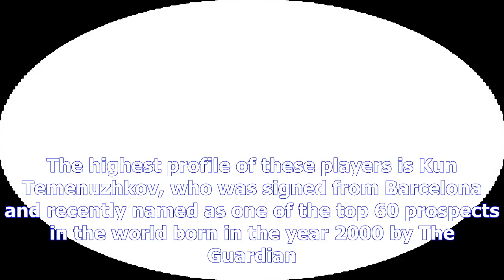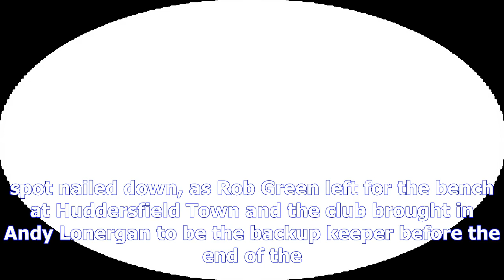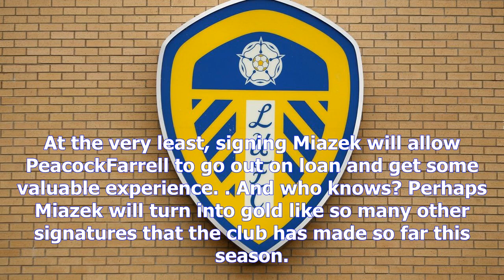Kamil miazek rumoured to have been offered a contract by leeds united- [News 24h]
Kamil miazek rumoured to have been offered a contract by leeds united
Copyright@ by News24h
Looks like Leeds United have captured another signing for the Academy. After a busy summer transfer window, in which Leeds signed over a dozen players for the first team, Leeds continues to look towards the future. The club signed a number of young players for the Academy, including poaching promising players from La Liga in Spain. The highest profile of these players is Kun Temenuzhkov, who was signed from Barcelona and recently named as one of the top 60 prospects in the world born in the year 2000 by The Guardian. So it wasn’t surprising to hear that the club offered a trial to 21 yearold former Feyenoord goalkeeper Kamil Miazek. It appears that the club stepped in and offered a trial to the young Polish keeper after rumored interest from Barnsley FC. After leaving Feyenoord, Miazek had been playing for Chojniczanka Chojnice in the Polish 2nd division. Miazek has made one appearance for the Poland U19s. According to rumors on the internet, he has been offered a contract, but Leeds t...